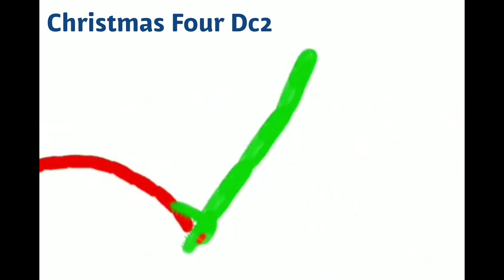suruasonosioP SV suS ddeR